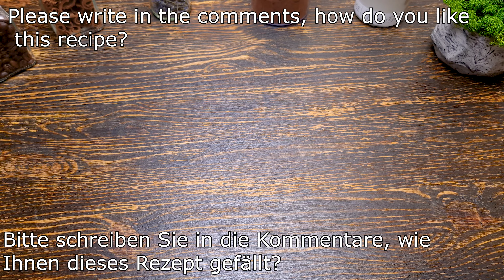Braten Sie Ihre Eier einfach so und das Ergebnis wird fantastisch sein! Ein neues Frühstücksrezept.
Ein einfaches Frühstück für alle, die nach einem neuen Eierrezept suchen. Es ist sehr einfach zuzubereiten und das Ergebnis ist spektakulär! Ein unglaubliches Omelett-Rezept, das jeder ausprobieren sollte. Ein einfaches und leichtes Frühstücksrezept! Ein kreatives Frühstücksrezept, das Ihre ganze Familie begeistern wird. Dieses neue Frühstücksrezept in 5 Minuten ist köstlich! Probieren Sie es aus!

Zutaten:
4 Eier
Salz nach Geschmack
Paprika, Kurkuma (wahlweise)
Hartkäse (nach eigenem Geschmack)
Grünzeug (nach Belieben)
Öl
Guten Appetit!

Freunde, wenn dir das Video gefallen hat, kannst du dem Kanal helfen:
📢 Teilen Sie dieses Video mit Ihren Freunden in sozialen Netzwerken. + Das Rezept wird auf Ihrer Seite gespeichert!
👍 BEWERTE DAS VIDEO! 👍 - das ist schön für mich und wichtig für die Entwicklung des Kanals! SCHREIBE EINEN KOMMENTAR oder zumindest einen Smiley. Es ist nicht schwer für Sie, aber ich werde mich sehr freuen!